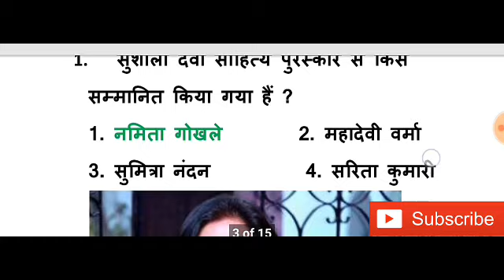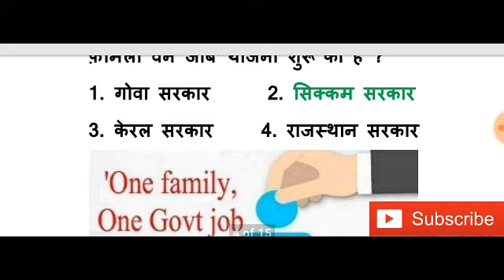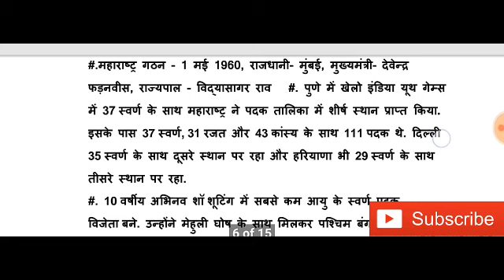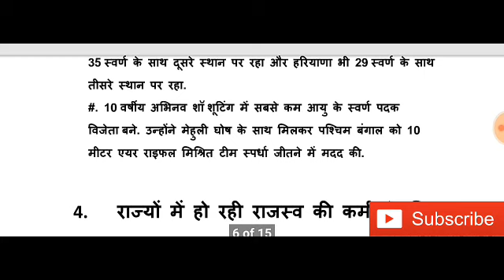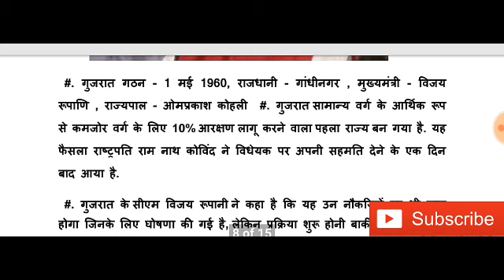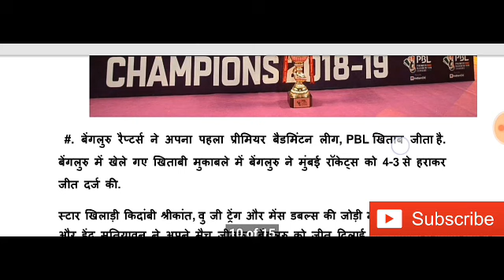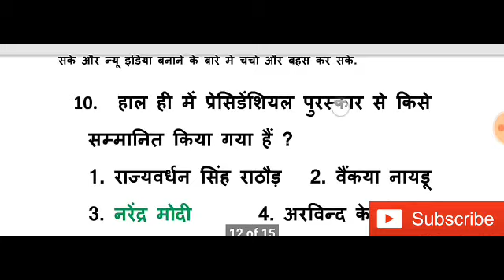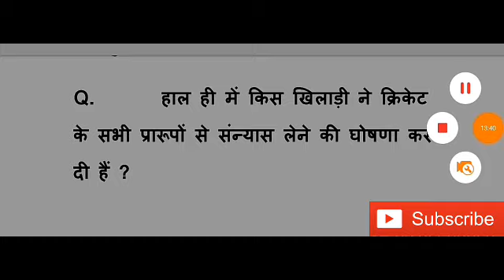bhel apprentice question paper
Is video me technical field ke hone bale exam ke 5 % current affairs ke bare bataya gaya hai

dosto is video me iti welder trade ke welding questions ke bare me bataya gaya h
aap hamare aur bhi welding quetion ke videos dekh sakte h niche link di gyi h
WE ARE TELLING ABOUT WELDER IMP QUESTION IN HINDI
WELDING MCQ IMP FOR NCVT &SCVT EXAM
AND OTHER TECHNICAL COMPETETITVE EXAMINATION FOR USE FULL. frnds is video me welder trade ke imp qestiono ke bare m samjhaya gya h jo welder ncvt scvt dono exam ke liye welder imp question answer hai welder ke is vdeo me nimi patern ke prasna uttar hai jisko aap taiyar karke govt job kiexam fight karne ke liye in welder ke prashno ka hal bhi bataya ja raha hai aap apne prashna comment box me jarur likhen